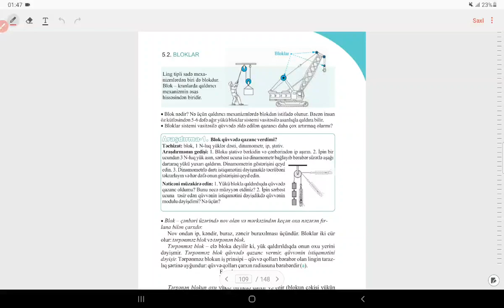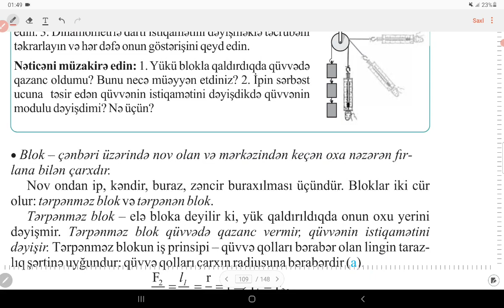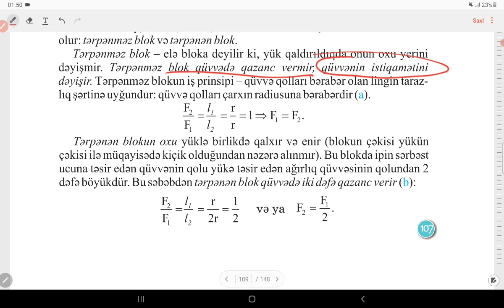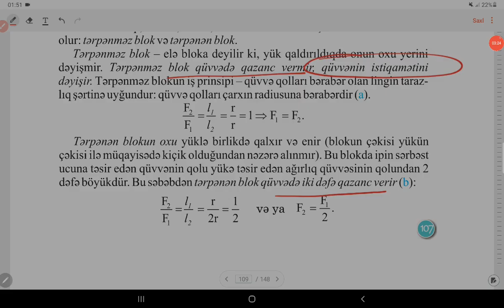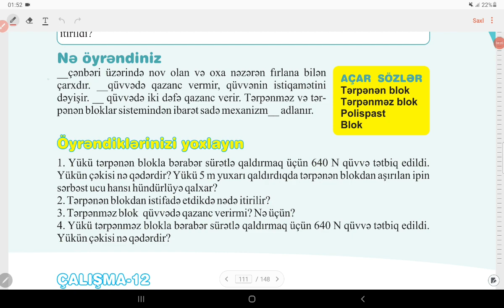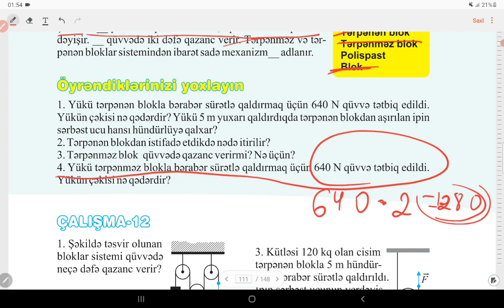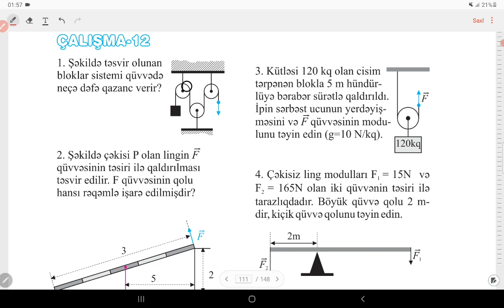Fizika 7-ci sinif.Bloklar.Ağabəyli İsaməddin.